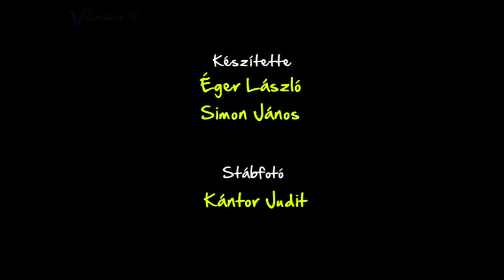Hétvégén ingyenes jégpályát nyit a Velence Resort & Spa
- 2012. február 10. és 12. között a Velence Resort & Spa szálloda strandján kialakított pályán hódolhatnak szenvedélyüknek a korcsolyázás szerelmesei. A korcsolyapálya használata mindenki számára INGYENES!